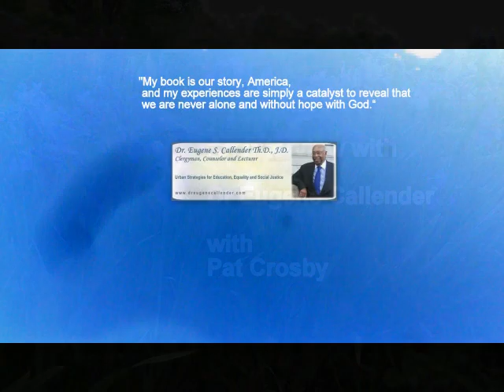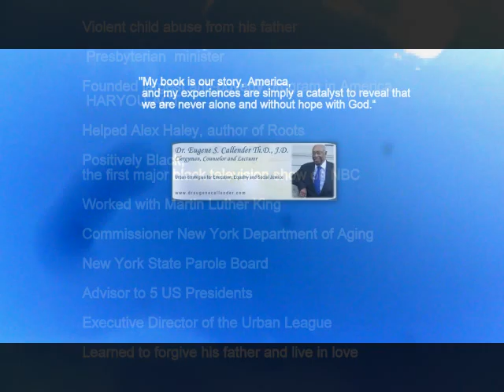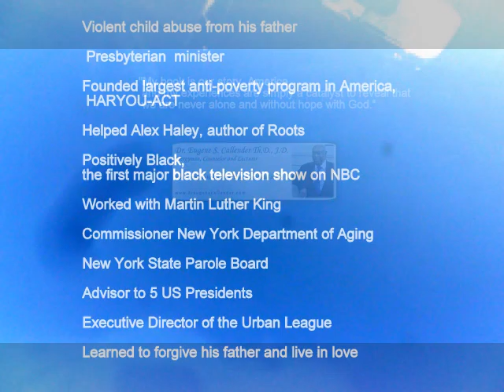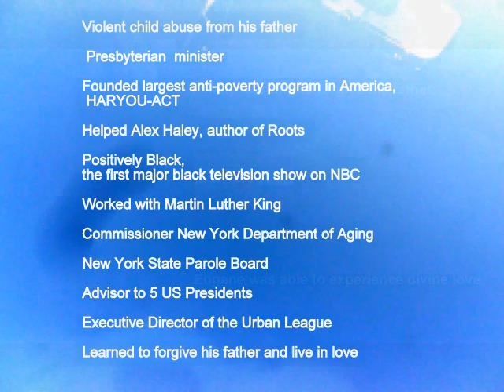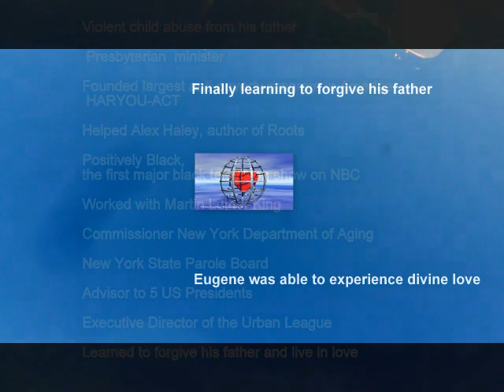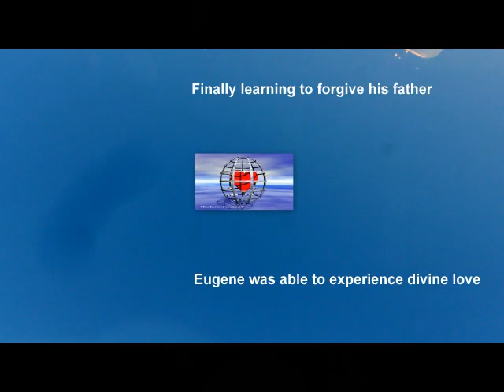How Why Forgive Violent Abusive Father - Dr Eugene Callender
How can you forgive a violent abusive parent (father)? WHY should you forgive? Dr Eugene Callender tells of his violent father beatings during childhood - and how he came to grips with this violence - and how he was able to let it go before his father died and make peace.

Dr Callender was a beloved minister in Harlem, NY. He served 5 US presidents as adviser. He was on the New York state parole board, and a Commissioner for the Aging. His church in New York City was a stronghold of love and support in his community. He marched with Martin Luther King in violent marches. Later he founded a program for Harlem street youth that had outstanding results. He starred in NBC's ground-breaking Positively Black.

Biography and Memoirs

 “My book is our story, America, and my experiences are simply a catalyst to reveal that we are never alone and without hope with God,” he says.